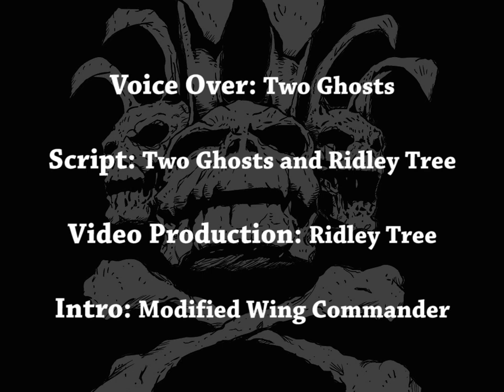How to Pirate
The friendly CAG from the original Wing Commander tells us the basics of pirating in Eve Online